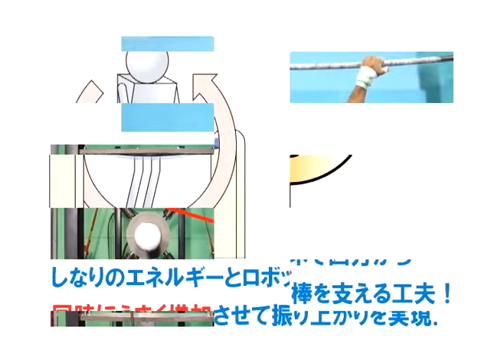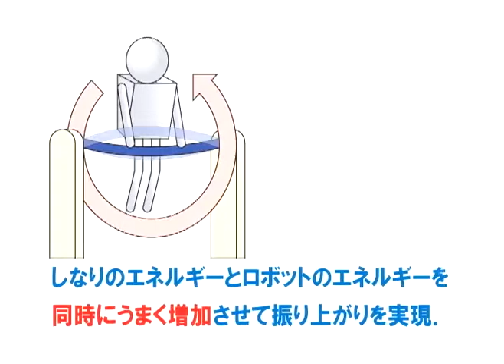しなりを利用した鉄棒ロボット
鉄棒競技で使われる鉄棒はしなりが強く、選手はこのしなりをうまく利用して競技を行っている。
アクロボットを用いた、しなりを効果的に利用した振り上げ運動のための制御則を鉄棒とのエネルギー授受を解析し導出。しなりを利用した振り上げ運動を実現。
東京工業大学　三平研究室